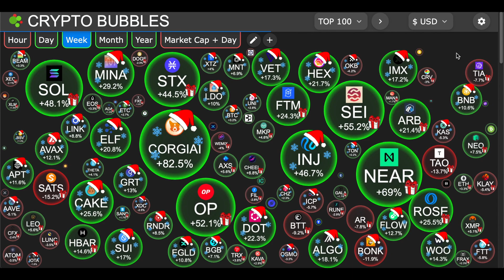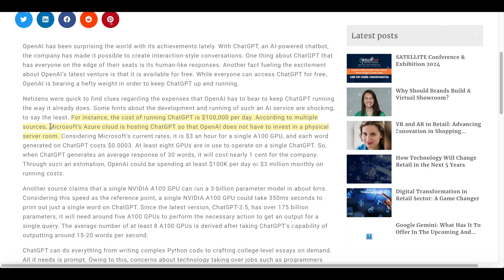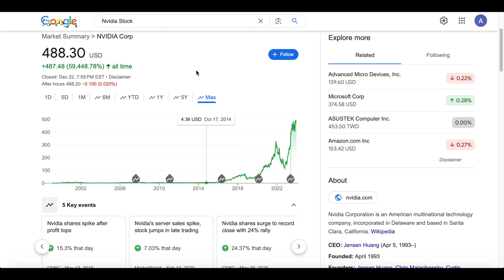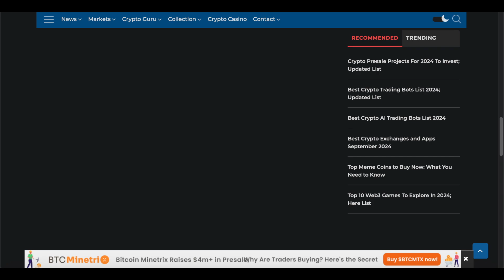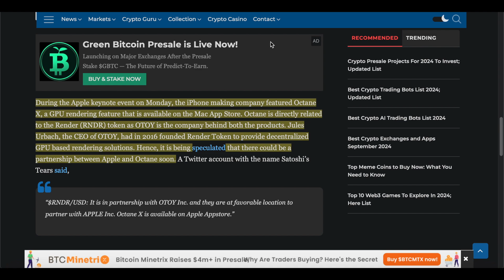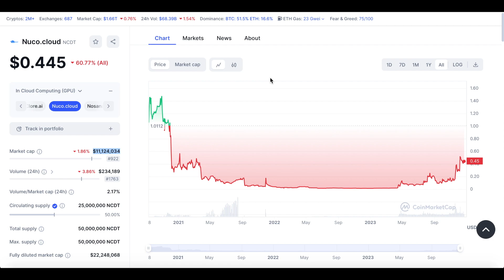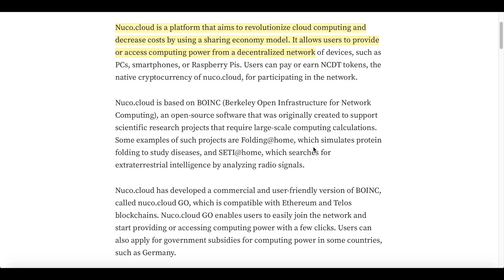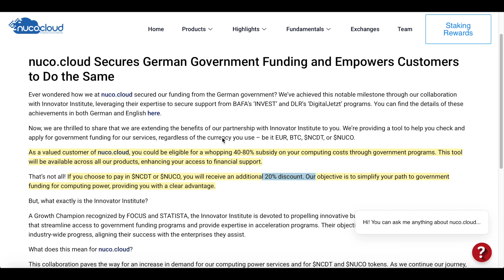These AI Cryptos will EXPLODE in 2024! GPU Computing will be MASSIVE!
The global graphic processing unit (GPU) market size is anticipated to reach around USD 773.07 billion by 2032 up from USD 42.2 billion in 2022 with a CAGR of 33.8% between 2023 and 2032.